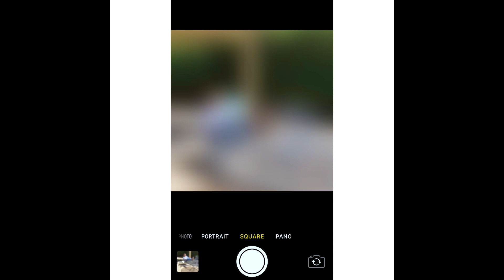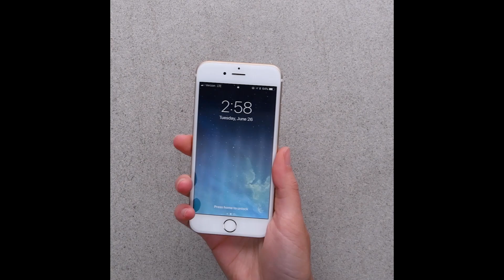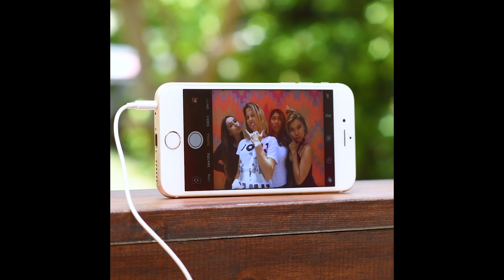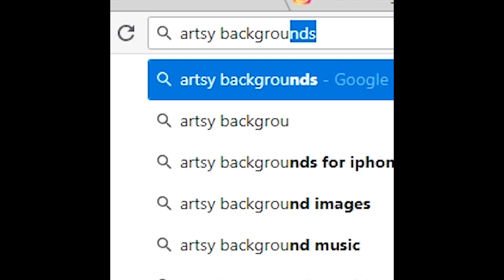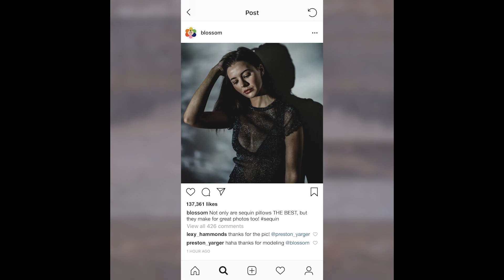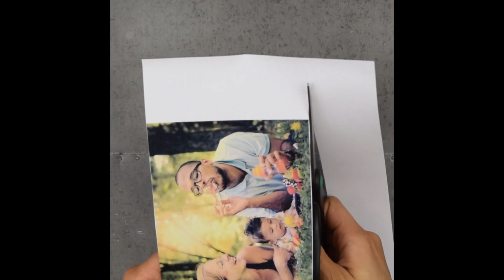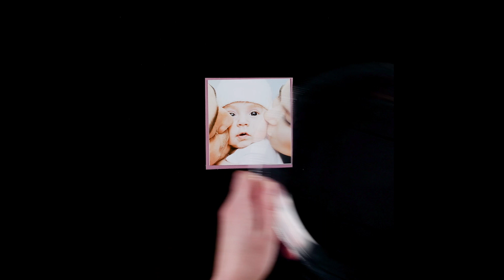15 Clever Instagram Photo Hacks to Create the Perfect Feed | Life Hacks by Blossom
Check out our 15 clever Instagram photo hacks to create the perfect feed! Want to see more Instagram hacks? For more creative life hacks, join the Blossom squad